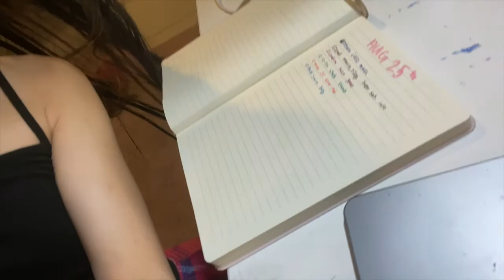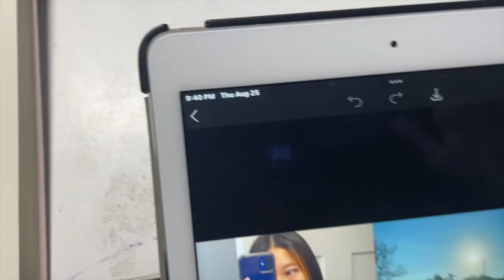starting senior year of high school📝📕✨📚/grwm, class of 23, back to high school, mklc vlog diaries🖊🎓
oml i feel like i shouldnt be a senior but here i am. ive already had a great of a time at school and its only day two. i can;t wait for the rest of this year and thanks so muhc for watching
hi loves, my name is mei and thank you for watching my video ! i make lifestyle vidoes just about the way i live my life. between work, swimming, show choir, friends and lots more things, i got some fun stuff to show you all. please comment anything you want to see and like up my videos to tell me you like them and share with your friends. lots of love !
tags (ignore)
lifestyle
that girl
it girl
vlog
how to
collection vidoes
fashion
gel x nails
polygel nails
vlogs
gel nails
diy
blogs
sister
high school
big sis
middle school
studying
food
cooking
baking
friends
friend dates
landscape
daily life
helpful tips
journalling
bullet journal
school
diys
nails
hair
makeup
clothes
style
fashion
styling
blogger
vlogger
daily vlogs
school vlogs
advice video
high school advice
beauty
painting
art
music
musician
painter
paints
coffee
morning routine
tween
girl things
big sister talks
stationary
teenager
teen
teen girl
teenage girls
high schooler
life advice
music credits
name: mei
age: 17
where i live: USA
what i wanna do next: whats in my high school backpack